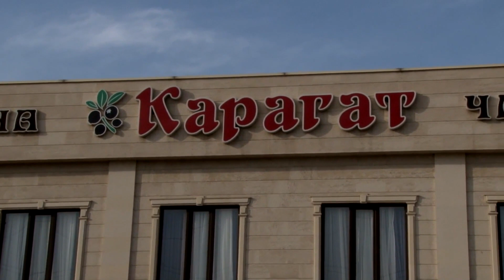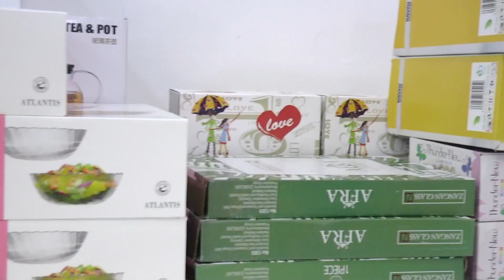061023 Уй той Анвар Айсулуу тойкана Карагат